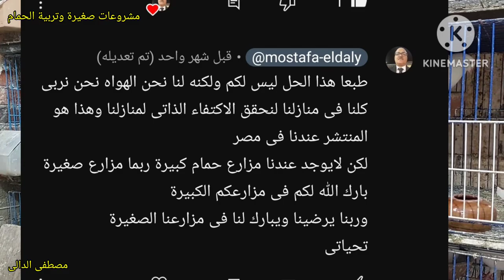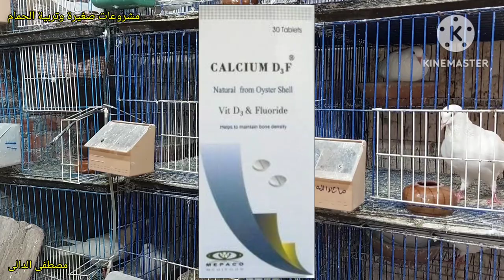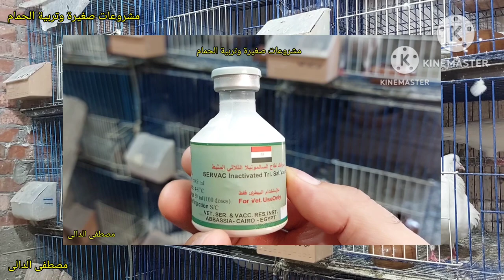مشروع الحمام اللاحم الفرنسى البيور ؟الحمام يكسر بيضه كل مرة الحل؟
الحمام اللاحم الفرنسى البيور بيكسر بيضه فى بعض الاحيان وهذه مشكله تواجه مربى الحمام اللاحم ويوجد لها بعض الحلول الاجتهاديه منها

 أولا فى معظم الاحيان يكون سبب المشكلة حنان الحمام الزائد لانك فى كثيرا من الاحيان قد تجد الذكر والانثى يتعاركان او يتنافسان على من يرقد على البيض ولذلك ينكسر البيض

الحل
ان تربى فى سلاكه مقاس لايقل عن ٦٠ فى ٦٠

ان يكون حجم طاجن البيض كبير وعميق قدر الامكان

يمكن تبديل الذكر بذكر اخر

اذت استمرت المشكلة  ممكن ان تخرج الذكر من السلاكة طول اليوم يلعب مع الحمام السايب وترك النتاية ترقد وحدها ثم نضع الذكر فى السلاكة مرة اخرى ولكن لمدة قليلة حوالى اربع ساعات من ١٠ صباحا الى ٢ ظهرا ثم نخرجه مرة اخرى ونترك الانثى

اذا فشلت هذه الحلول  يجب تغيير الذكر والتخلص منه  ويمكنك التخلص من الذكر مباشرة كحل اول اذا كان عندك مزرعة كبيرة ومعندكش وقت للمتابعة

عشان تنجح فى مشروع الحمام اللاحم لابد عدة اسباب
١/ ان يكون بجوارك او فى منطتقتك طبيب بيطرى فاهم فى الحمام او حتى غاوى قديم عنده خبرة ويكون الادوية البيطرية المستوردة عالية الجوده متوفرة عنده

٢/ ان يتوفر عندك المكان الواسع للمشروع بمعنى انك لو هاتبدأ ب ١٠٠ زوج يكون عندك مكان يتسع ل٥٠٠ جوز ويكون المكان مجهز اما بسلاكات او يكون المكان مقسم الى عدة غرف فيها مكان  تفرخ فيه ومكان تشبب فيه زغاليل ومكان تعزل فيه المريض
ومكان تضع فيه الحمام الزائد للبيع وكلما كات عدد الغرف اكثر ستجد راحه فى الفرز والبيع حتى ان هناك مزارع عندها غرفة للاناث وغرفة للذكور ودى بتنفع ايام الصيف لما تحب توقف انتاج وتريح الحمام

٣/ ان يكون لديك الخبرة الكافية فى التعامل مع المشاكل وفرز البيض ومتابعة الزغاليل وملاحظة اى مرض مبكرا وعزل المصاب واذا ماكنش عندك الخبرة فلاتبدأ بعدد كبير

٤/ان تشترى حمام من مصادر موثوقة ويفضل تنوع المصادر يعنى ماتشتريش كميه كبيرة من مكان واحد حتى لاتزوج الاخوات لبعض لان تباعد الانساب يعطى مناعة اكثر من زواج الاقارب اللى بيعمل مشاكل مثل العيوب الخلقية

٥/ ادرس السوق جيدا فى المنطقة المجاورة لك بحيث يكون متوفر فيها الكلفة او الحبوب المستخدمة فى التغذيه ومتوفر فيها مثل ماقلنا فى اول سبب طبيب بيطرى يفهم فى الحمام ويكون عنده ادوية بيطرية مستورة واهم شئ التشخيص
واذا امكن يكون للطبيب البيطرى زيارة مرة اسبوعيا
اذا كان العدد كببر يعنى مزرعة كبيرة لابد من توظيف طبيب بيطرى كفائة يكون مشرف ومسئول عن المشروع

٦/ تسويق الحمام اذا كنت ستبيع زغاليل للذبح فيجب عليك اولا ان تتفق مع موردين للفنادق او المطاعم الفاخرة وعليك ان تخرج زغاليل للذلح بعمر معين ووزن كبير بمعنى ان زغاليل الشوى يجب ان بكون عمرها صغير حتى تكون ممتلئة بالدهون تتحمل الشوى عالفحم ويكون وزنها عالى وده لايأتى الا باستخدام تغذيه مناسبة ومكملات غذائية مناسبة

٧/ اذا كنت ستبيع سلالات فى السوق او حتى زغاليل اوشباب يعنى هاتتعامل مع الناس وماحدش يعرفك يجب عليك عمل صفحة للمزرعة ويكون هناك مسئول عن الصفحة والبيع والرد على الناس يجب ان تكون صفحتك مشهورة حتى تبيع الانتاج اولا بأول حتى لو عملت للصفحة اعلان ممول